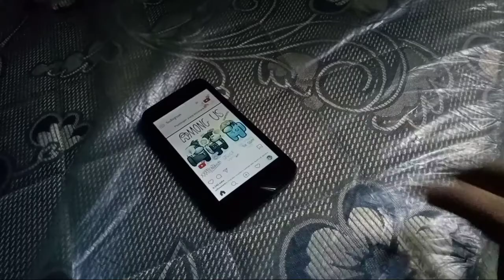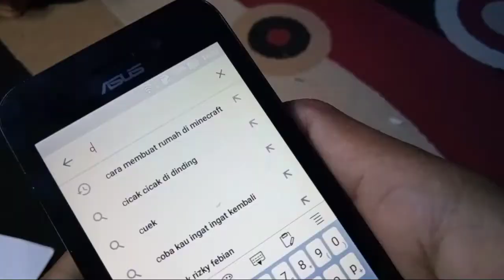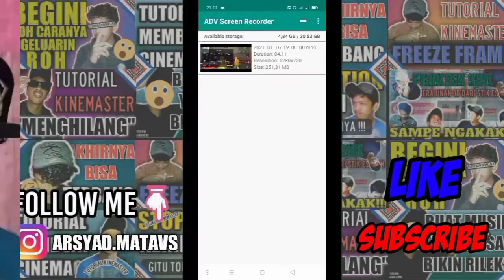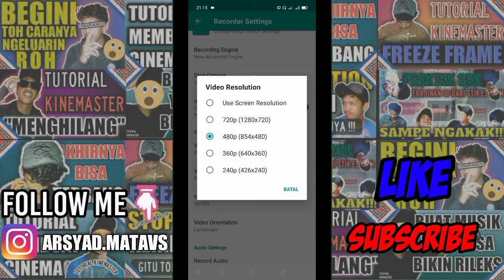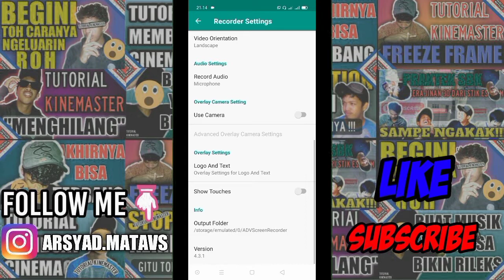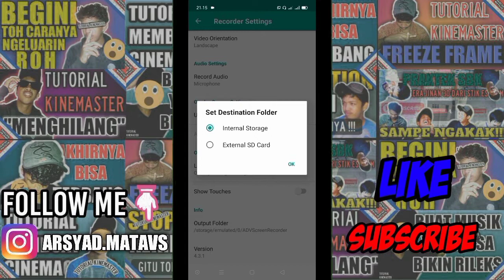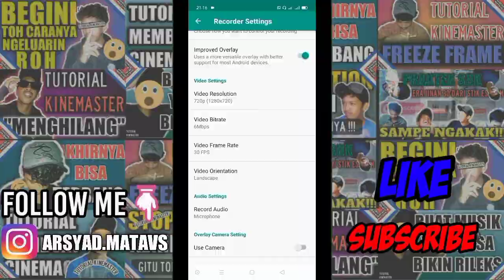APLIKASI PEREKAM LAYAR YANG SANGAT RINGAN BUAT HP KLEAN | DI JAMIN WORK 1000% NO FC NO LAG!!!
Yo wassap guys🖐️
Welcome back again with me Muhammad Arsyad, di channel Arsyad Matavs🔥

Males aku bor nulis deskripsi, percuma, nda juga di baca-___-

Intinya semoga kalian terhibur bor❤️.

Tonton video nya sampe habis bor❤️.

Hope U Guys like it, Enjoy😁.

➡️AYO KITA TEMBUSKAN CHANNEL INI MENCAPAI 1000 SUBSCRIBER ATAU LEBIH, OKE BOR🔥🔥🔥

"STAY COOL AND BABAY"